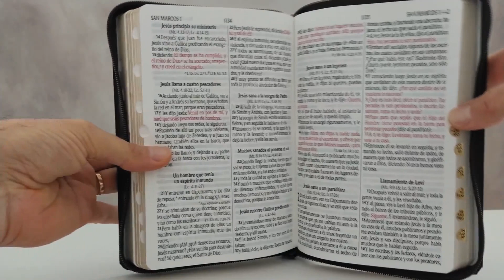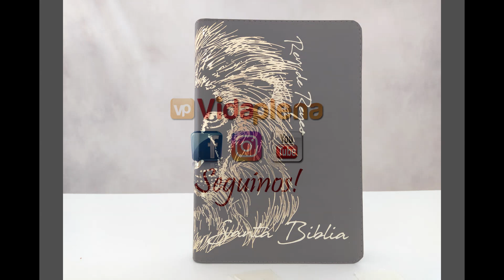Biblia de letra grande Rey de reyes el león de la tribu de Judá - VIDA PLENA DISTRIBUIDORA review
SI QUERES ADQUIRIR ESTAS U OTRAS BIBLIAS DE LETRA GRANDE O GIGANTE O SUPER GIGANTE, aqui les paso los link de compra AL MEJOR PRECIO:

BIBLIA DEL LEON MARRON OSCURO
BIBLIA DEL LEON DORADO
BIBLIA DEL LEON GRIS

ACCEDE A ESTAS BIBLIA Y OTRAS DEL ESTILO AL MEJOR PRECIO HACIENDO CLIC EN ESTOS LINK DE AMAZON:
BIBLIA BLANCA CON FLOR E INDICE
BIBLIA TODA ROSA
BIBLIA ROSA CON MARRON
BIBLIA ROSA TRICOLOR
BIBLIA ROSA CON MARRON 2
BIBLIA TRICOLOR VIOLETA Y ROSA
BIBLIA ROSA CON FLORES EN LA TAPA
BIBLIA DUO TONO MARRON
BIBLIA TODA MARRON

BIBLIA LETRA SUPER GIGANTE.
BIBLIA LETRA SUPER GIGANTE MARRON
Biblia RVR60 - Letra Súper Gigante FUXCIA
Biblia Letra Super Gigante con Cierre y Estuche de Lujo
BIBLIA LETRA SUPER GIGANTE HOLMAN
BIBLIA LETRA GIGANTE CON INDICE DE LUJO
Biblia Letra Gigante aqua, símil piel
Biblia Letra Gigante negro, piel fabricada con índice
NVI Biblia Letra Gigante marrón, símil piel y solapa con imán
Biblia Reina Valera 1960 letra grande. Símil piel fucsia
Biblia Letra Gigante Manual para Mujer con Cierre Reina Valera 1960 imit piel rojo con indice
Biblia Letra Super Gigante con Cierre de 18 puntos Reina Valera 1960 cafe con indice
Biblia Letra Super Gigante con Cierre de 18 puntos Reina Valera 1960 rosa y marron con indice
Biblia Letra Gigante Piel Rosa con Cierre e Indice

Para los que quieran acceder a Biblia MUNDO HISPANO AL MEJOR PRECIO les dejo los enlaces de ellas en AMAZON: LUJO